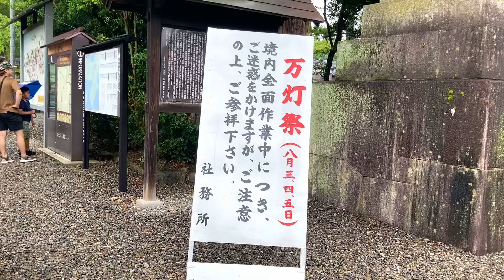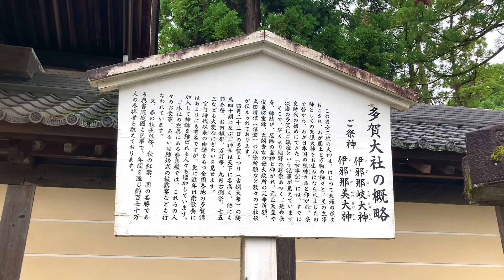☂️🌅⛩️多賀大社 糸切餅 しが 🚛出勤前ﾄﾞﾗｲﾌﾞ🤭 ⏰2024.7/14.日よう.7:25